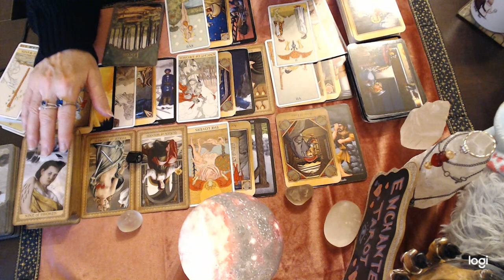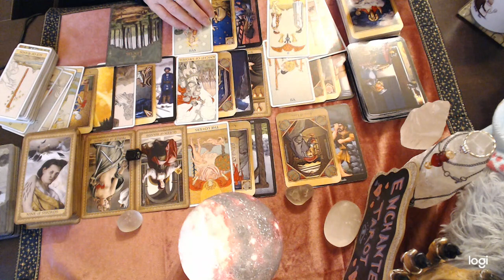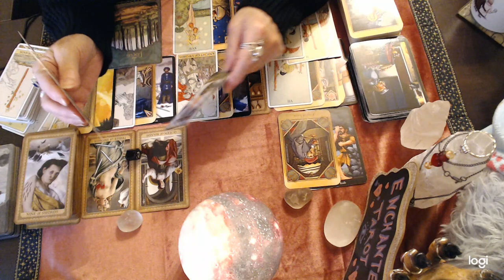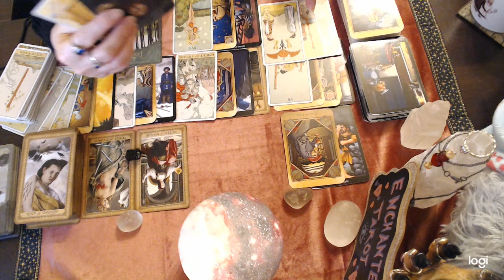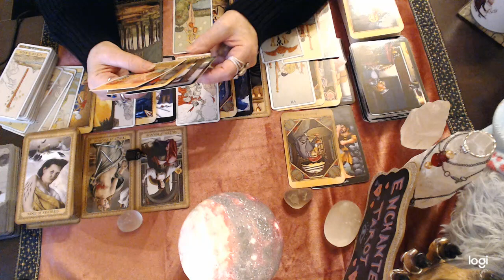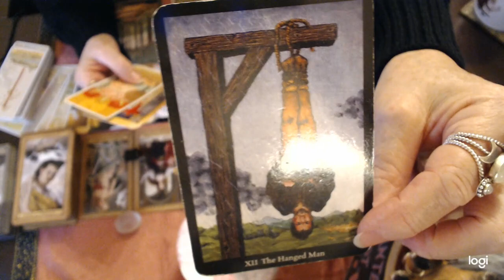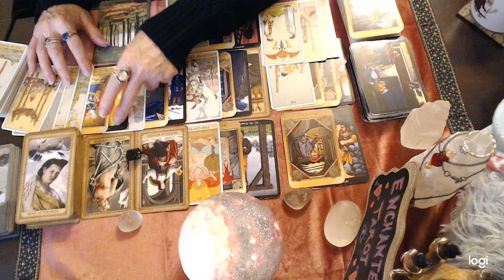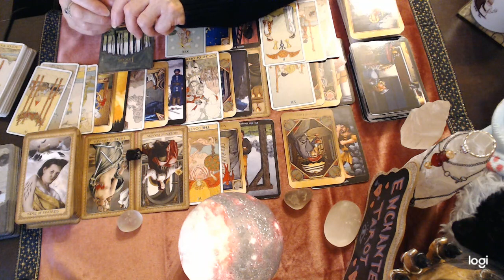Gemini Dec 2021 💖 It's not over!!! There's unfinished business between you...